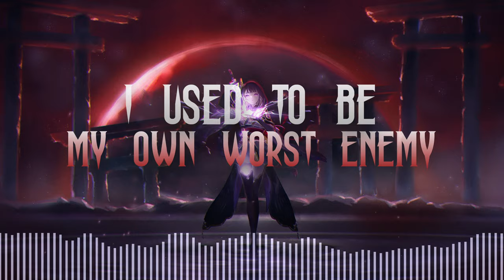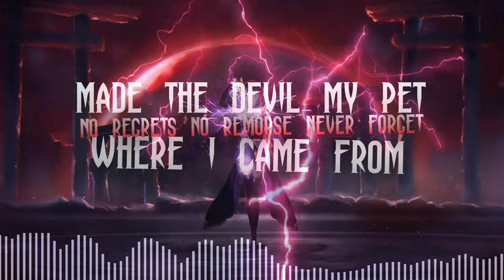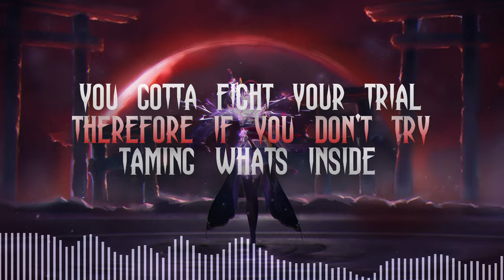Growlie - "Crushing Galaxies" (Lyric Video) // Prod. Growlie & Wxrst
Lyrics, Vocals, Recording, Mixing and Mastering by Growlie
Beat by @wxrst8

Crushing Galaxies, full song on Spotify and all Streaming Platforms.
Socials🤳🏼:
My gear:⤵️
⚡INSANE Pocket Cam
⚡GREAT Cam Nikon Z30
⚡JUICY Lense for Z30
⚡EDITING Software
⚡AMAZING Budget Cam
⚡CRISP Lavalier Mic
⚡CLEAN Studio Quality Mic
⚡AWESOME Key Light
Schau doch mal hier rein⤵️